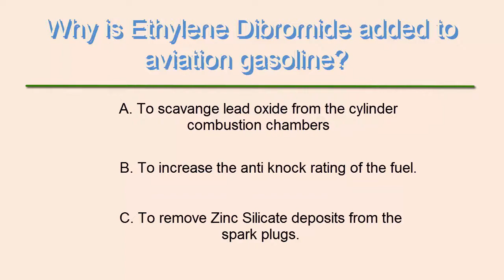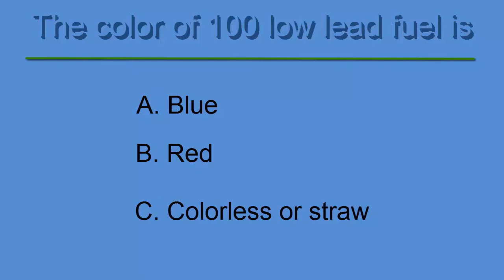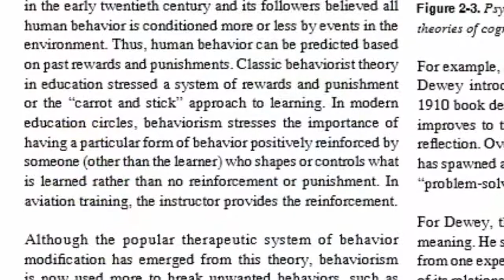Could You Pass your FAA AMT Written Exam?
Could you pass your FAA written exam if you had to take it over?  The FAA written exams are seriously messed up.  Its time to rework them using Criterion Based Objectives.  We examine some written exam questions and look at modern curriculum methods for aircraft maintenance.